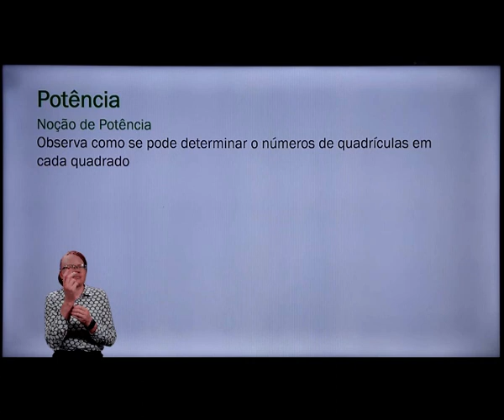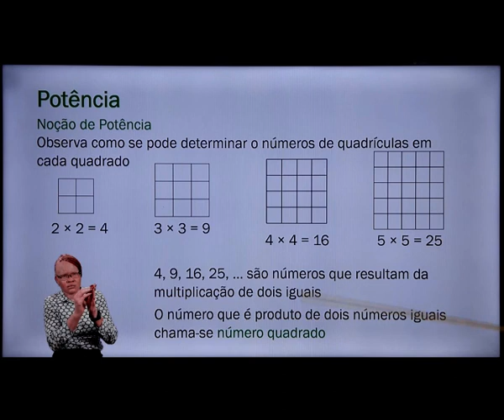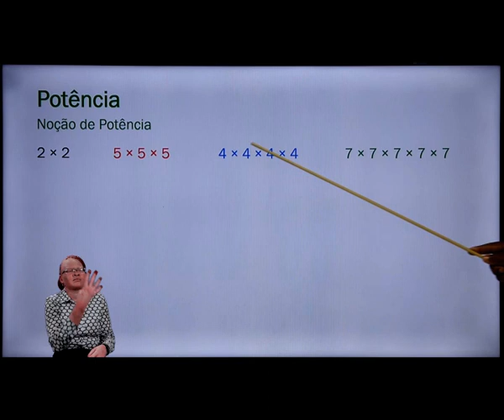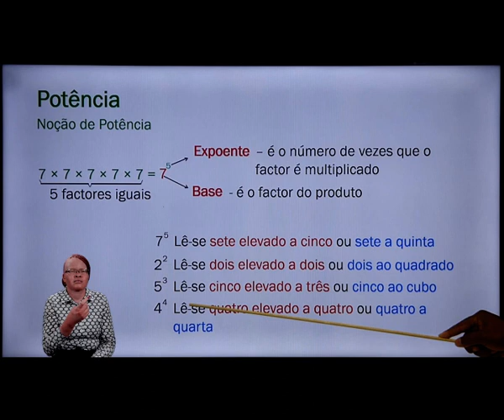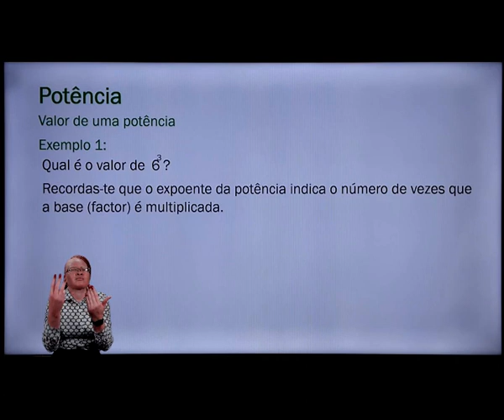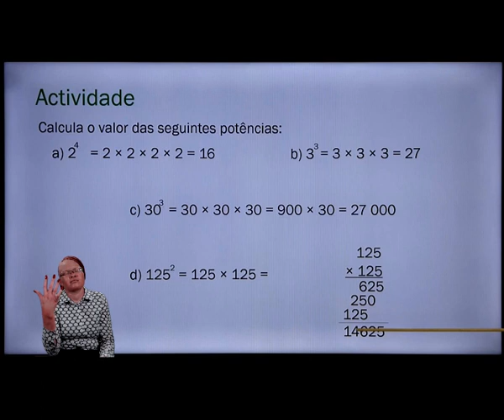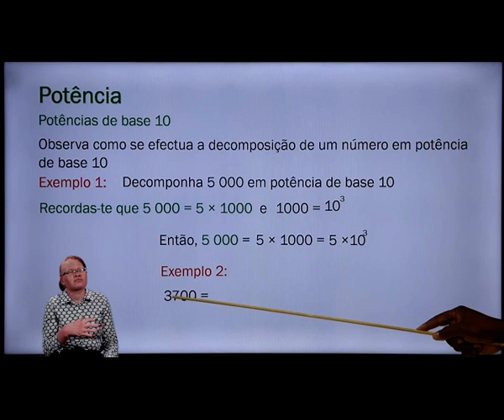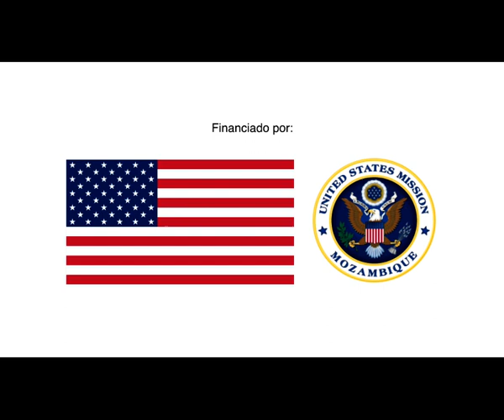5ª C Matemática 4